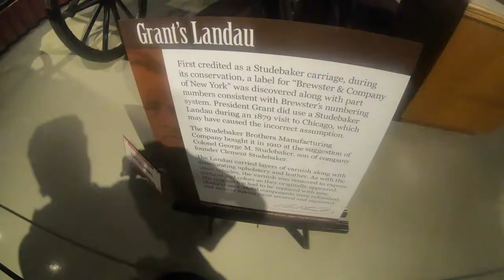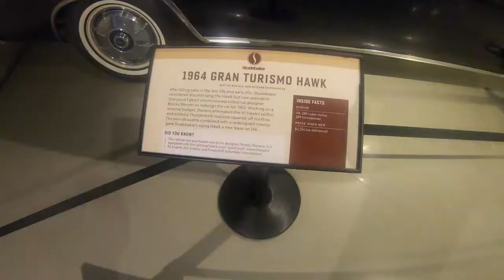Quirky Cars before their time? The Studebaker Museum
Museum tour of Studebaker cars and coaches. Avanti, hawks, commanders and trucks, amazing neon and delightful and charming people